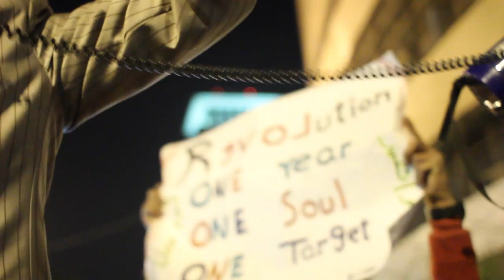عد و شوف غلطات الجيش Count The Mistakes of the Army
هتافات المتظاهرين ضد المجلس العسكري للتذكير بتواطؤه بدءا من عدم دفاعه عن المتظاهرين في موقعة الجمل حتى قتله لهم في أحداث مجلس الوزراء.